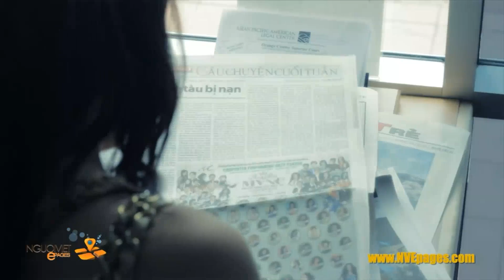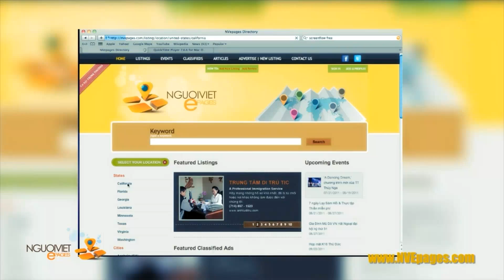400 nhà sư khất thực ngày Phật Ðản 2556.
400 nhà sư khất thực trên đại lộ Bolsa mừng Phật Ðản.